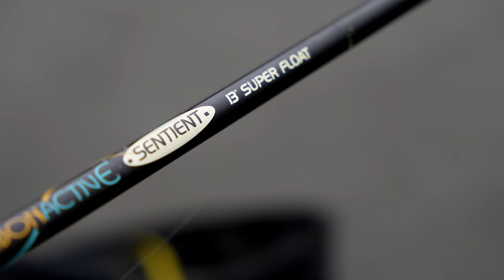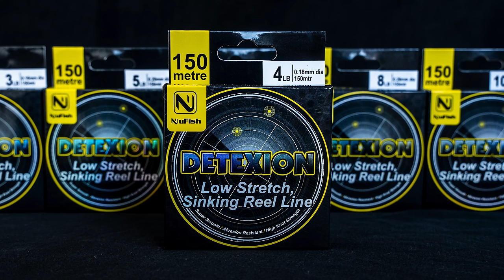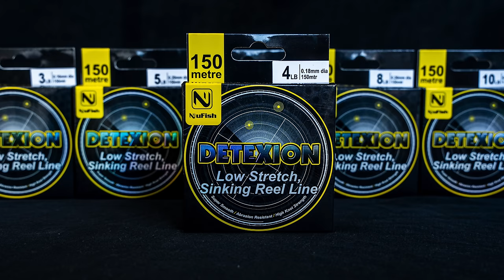Float Fishing On Still Waters - EVERYTHING you need to know!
Want to learn how to float fish on still waters? Then let us be your guide. Float fishing is one of the most enjoyable ways to catch a few fish and the waggler float is one of the most versatile and effective.
Mick Vials gives you everything that you need to know!